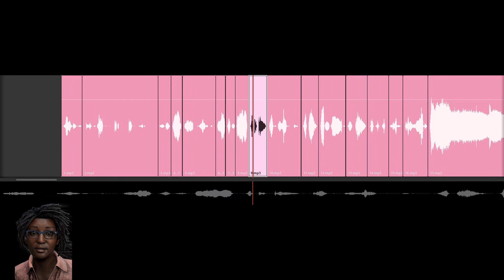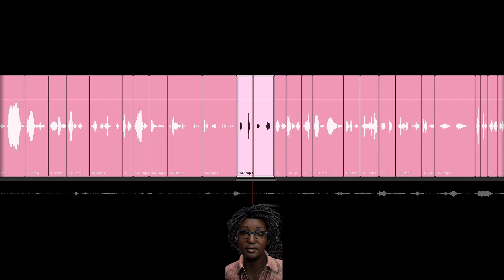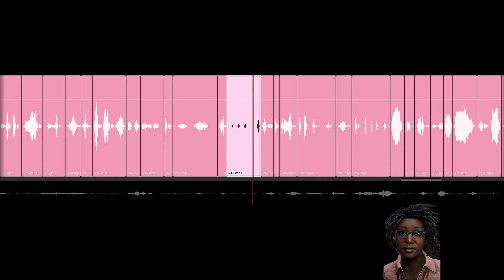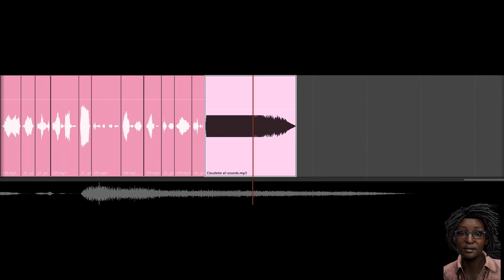Dead by Daylight - Claudette Morel sounds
Claudette Morel audio sounds extracted from the game